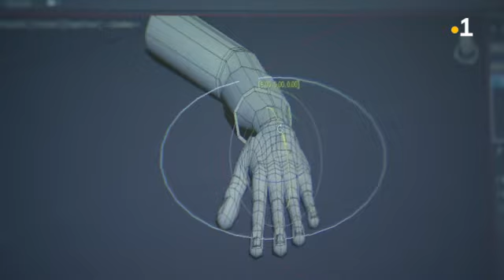La passion des jeux vidéos a redonné à Levy, tétraplégique, le goût de vivre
La vie de Lévy a basculé il y a 6 ans. Lors d'une sortie avec son école en Polynésie, il effectue un plongeon et se brise les cervicales. Il est aujourd'hui tétraplégique. Profondément déprimé, le jeune homme s'est accroché à sa passion pour les jeux vidéos et a pu profiter d'une chaîne de solidarité exceptionnelle pour financer son logement et ses études à Montpellier.  Le reportage de Pierre Lacombe et Nordine Bensmail